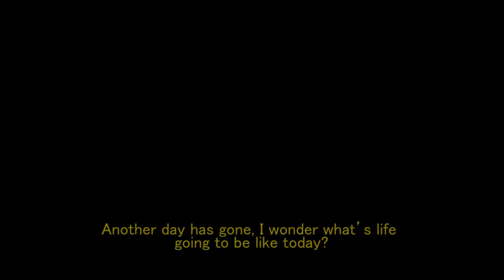Foto Diem: Engagement - Mini Movie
Engagement Videography - Couple enacting their own mini movie